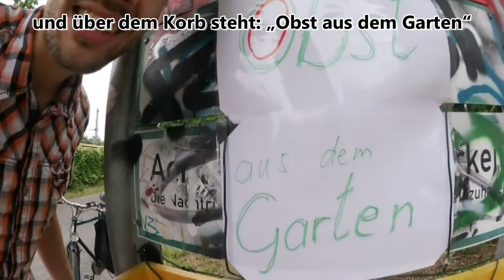Nahrung von Mutter Natur | kostenloses Essen in Berlin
▼ READ ME ▼